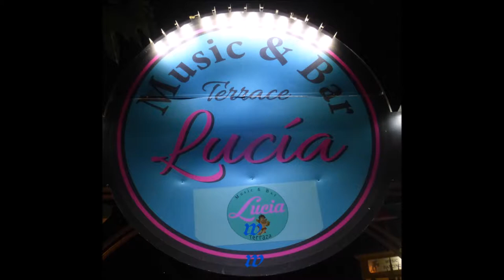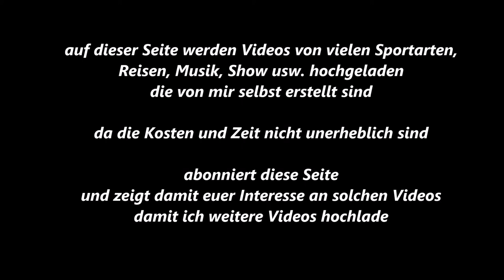106 * Der Sportler * Reisen * Mallorca * Paguera * Musik bei Lucia * Marcello * Teil 1 * 01.06.2018